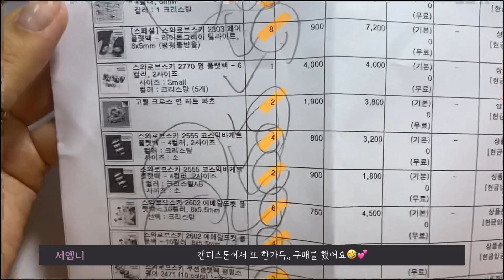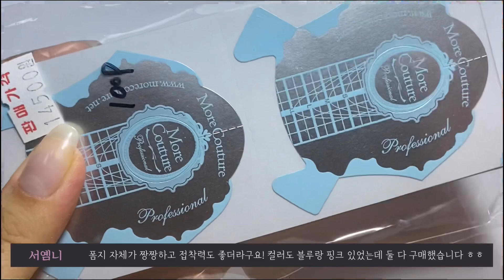[네일재료 구매리스트 & 서옘니의 파츠통들 함께 구경하기] 오늘은 간단하게만 제가 어떤 파츠들을 가지고 있는지 담아보았습니다..🙇🏻‍♀️❤️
💎서옘니의 더 다양한 디자인들을 보고싶다면?💎

✨음악출처✨